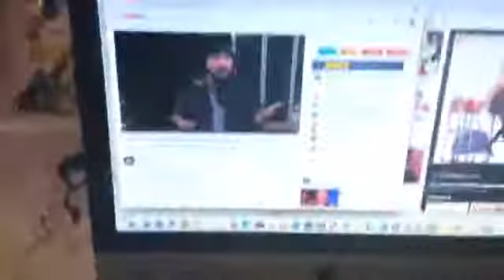Coloring Illustration. Oshino Ougi of Monogatari series.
This is me using Prismcolor pencils to color the piece. I used a Copic colorless blender afterwards to blend the colors. I'm hoping to get all my Copic sets once again in the near future for more pieces.

Playing some Tim Pool podcast in the background and other stuff.